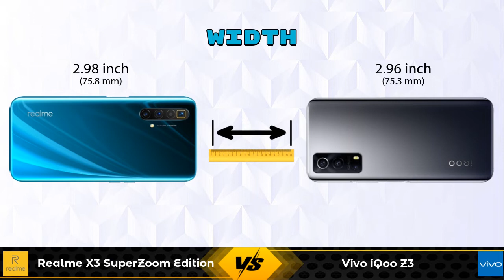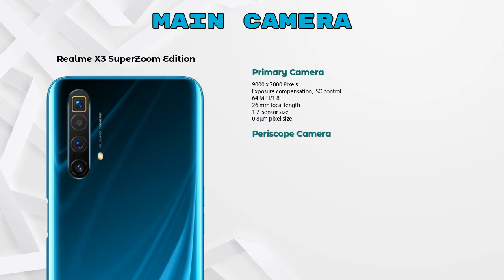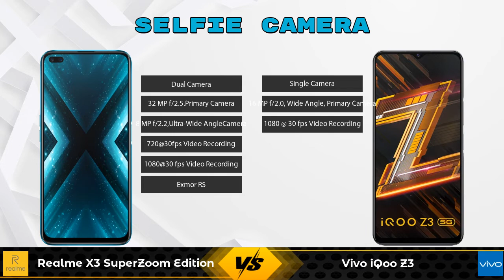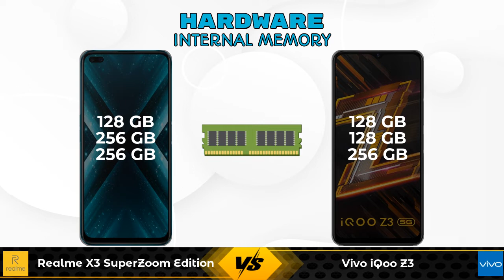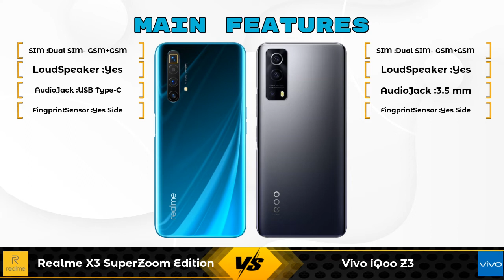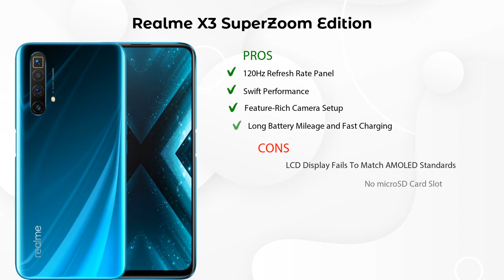Realme X3 SuperZoom Edition Vs Vivo iQoo Z3 - Full Comparison [Full Specifications]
In this Video we are Comparing Realme X3 SuperZoom Edition Vs Vivo iQoo Z3 with [Full Specifications].

Variant Details:
8 GB / 256 GB - 23999
8 GB / 128 GB - 29999 (Flipkart)
12 GB / 256 GB - 34999 (Flipkart)

Variant Details:
6 GB / 128 GB - 19990
8 GB / 128 GB - 20990 (Amazon)
8 GB / 256 GB - 22990 (Amazon)

Realme X3 SuperZoom Edition 8GB RAM Vs Vivo iQoo Z3 full specifications
Vivo iQoo Z3 Vs Realme X3 SuperZoom Edition 8GB RAM full specifications
Realme X3 SuperZoom Edition 8GB RAM Vs Vivo iQoo Z3 comparison
Vivo iQoo Z3 Vs Realme X3 SuperZoom Edition 8GB RAM comparison
Realme X3 SuperZoom Edition Vs Vivo iQoo Z3 comparison
Realme X3 SuperZoom Edition Vs Vivo iQoo Z3